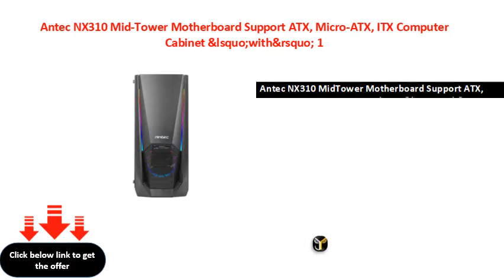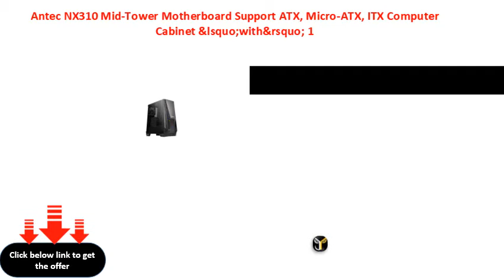Antec NX310 Mid Tower Motherboard Support ATX, Micro ATX, ITX Computer Cabinet &lsquo;with&rsquo; 1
Antec NX310 Mid-Tower Motherboard Support ATX, Micro-ATX, ITX Computer Cabinet &lsquo;with&rsquo; 1 x 120mm ARGB Fan
Antec NX310 MidTower Motherboard Support ATX, MicroATX, ITX Computer Cabinet &lsquo;with&rsquo; 1 x 120mm ARGB Fan